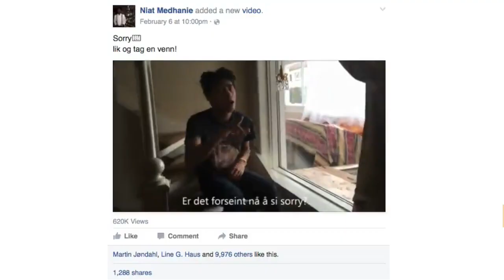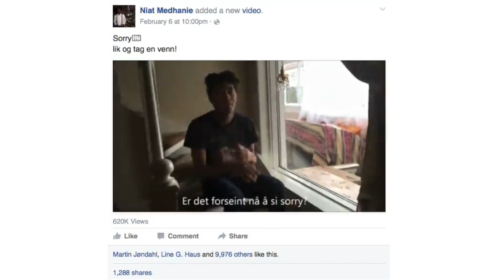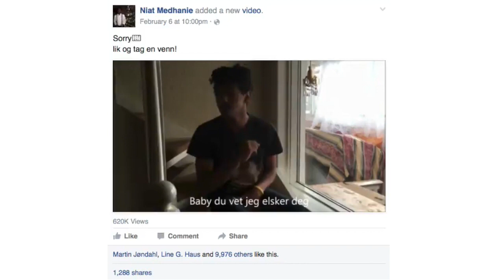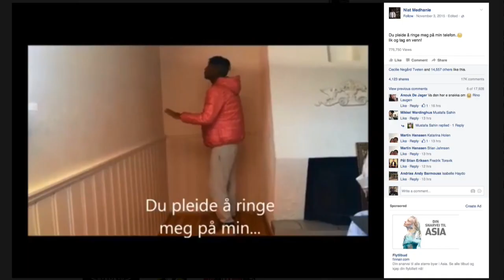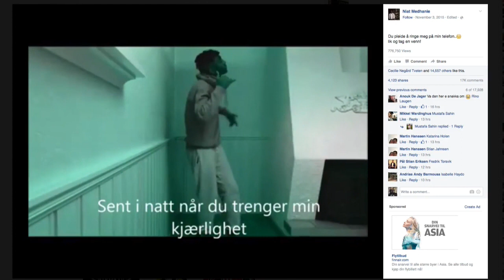Slik ble Niat Facebook-kjendis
18-åringens Facebook-videoer er sett av over seks millioner.